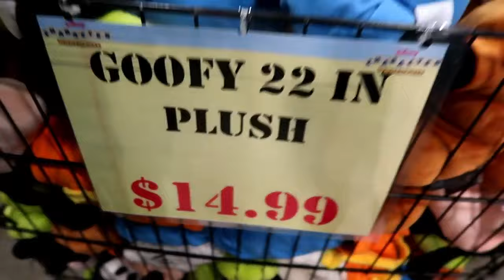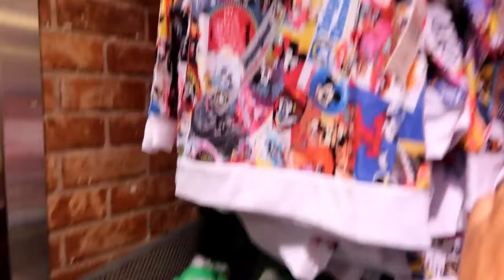Our Last Disney Character Warehouse UPDATE From International before closing March 15 2020 *REPOST*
Hey Guys!
This is from MARCH 15, 2020
With the recent news that the warehouses would be opening later next month. We are re-releasing our last TWO updates like this one from INTERNATIONAL. And also the last one from VINELAND. ( WAS UPLOADED EARLIER TONIGHT)
So if you want to know what is still in the outlets as of now and get your orders ready if you use shoppers.
Also if you haven't entered to win the Mickey Pillow Giveaway, what are you waiting for?

Special Thanks to OUR PATRONS:  Susy, Karen, Jean, Mary and Cherri